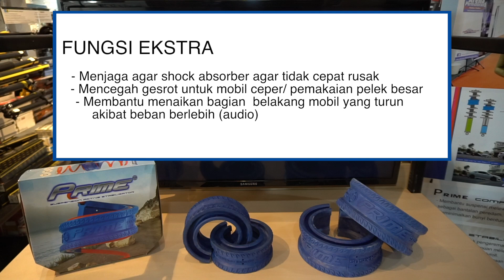Prime damper stabilizator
fungsi prime sebagai stabilizer mobil